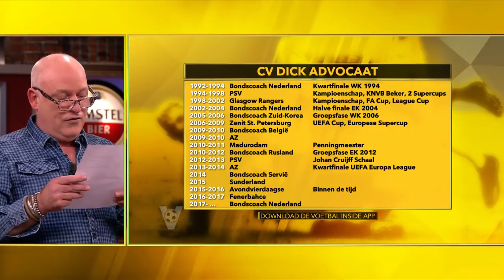HAHA! Gijp leest CV van Dick Advocaat voor - VOETBAL INSIDE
Dick Advocaat wil graag gewaardeerd worden, dus neemt René even zijn indrukwekkende CV door.

In deze video:
René van der Gijp, Wilfred Genee, Johan Derksen, Jan Boskamp